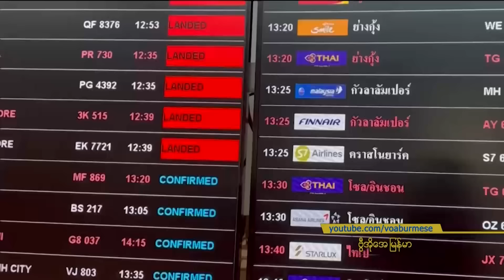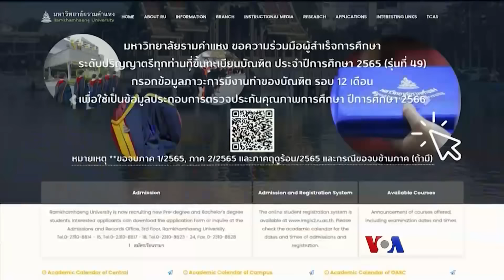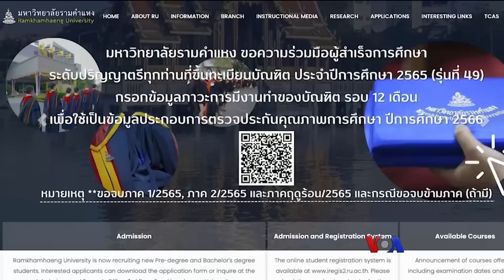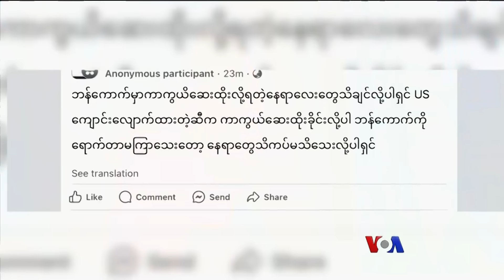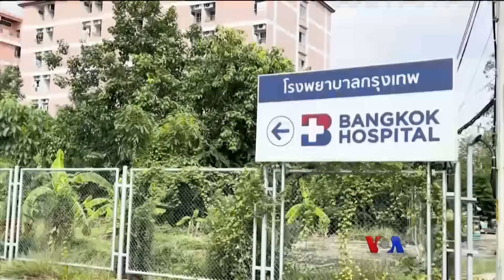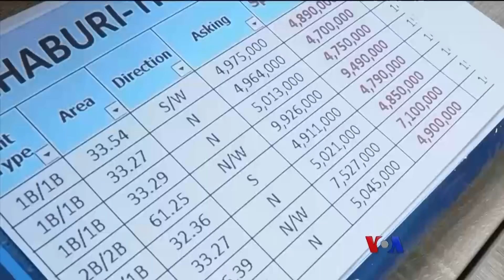စစ်မှုထမ်းကြောင့် ထွက်လာသူ ထိုင်းမှာလုပ်ဆောင်စရာများ “နေရာပေါင်းစုံ၊ အကြောင်းစုံ”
စစ်ကောင်စီ အကောင်အထည်ဖော်နေတဲ့ စစ်မှုထမ်းဥပဒေကြောင့် တနိုင်ငံလုံးက လူကြီးလူငယ်အကုန် စိတ်သောက ရောက်နေကြရပြီး လူငယ်တွေ နေ့စဥ် တိုင်းပြည်ပြင်ပ ထွက်သွားနေကြတာပါ။ ထိုင်းကို ရောက်တဲ့အခါ ပညာရေးအစ၊ ကျန်းမာရေးအဆုံး စီစဉ်စရာတွေများပါတယ်။ မညိုညိုလွင်ရဲ့ နေရာ ပေါင်းစုံ အကြောင်းစုံအစီအစဉ်မှာ တင်ဆက်ပေးထားပါတယ်။